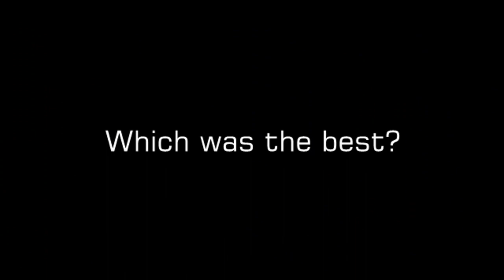Assists of the Week - Sunday 26th December 2010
Goalscorers list:

1. Karim Benzema
2. Cristiano Ronaldo
3. Park Chu-Young
4. Tom Cleverley
5. Nils Petersen